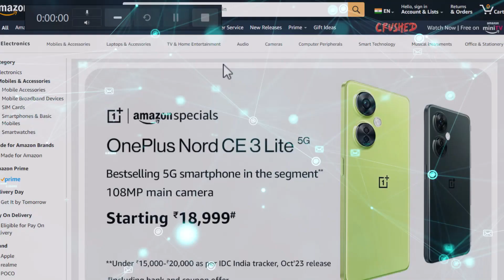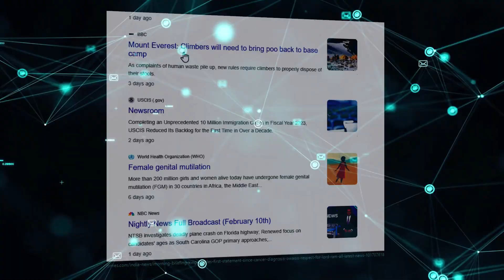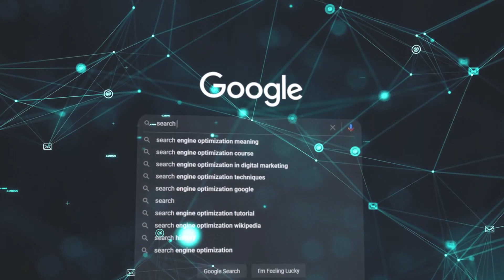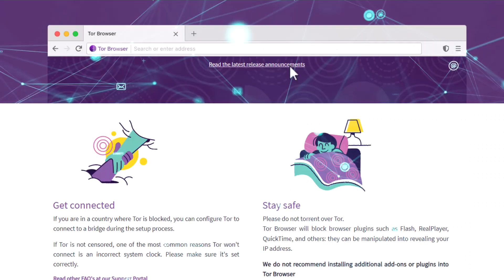DARK WEB Ka Kala Sach 🤯| Dark Web Exposed By Anshuman Joshi | Scary Dark Web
👉Anshuman Joshi:- This channel is all about Financial Education, Personal Development and Motivation.

1) This video has no negative impact on the original works (It would actually be positive for them)
2) This video is also for teaching purposes.
3) It is not transformative in nature.
4) I only used bits and pieces of videos to get the point across where necessary.
5) Some images are also used just for giving clearance about the topic to the viewers.